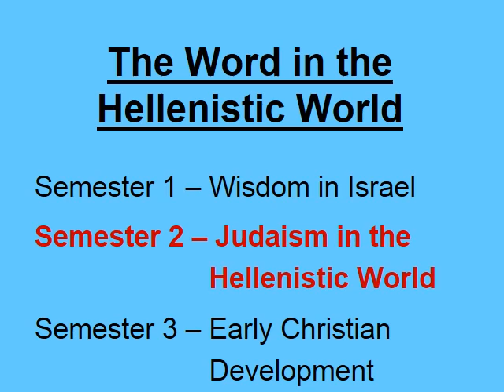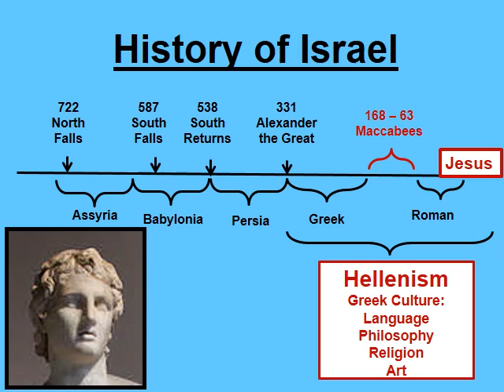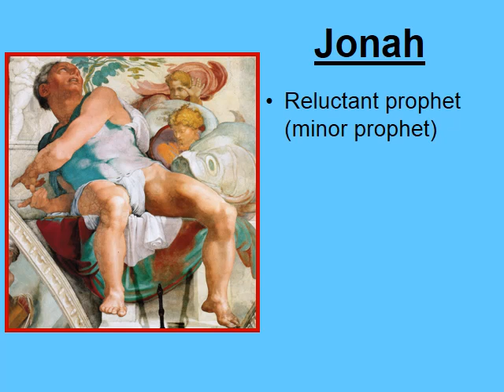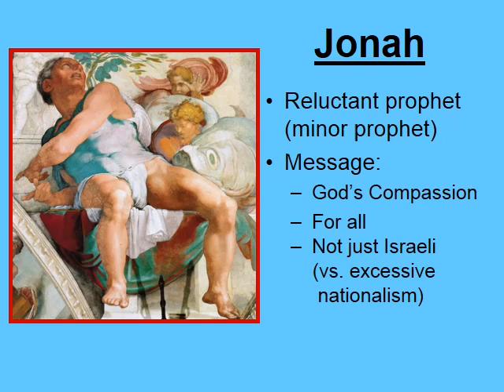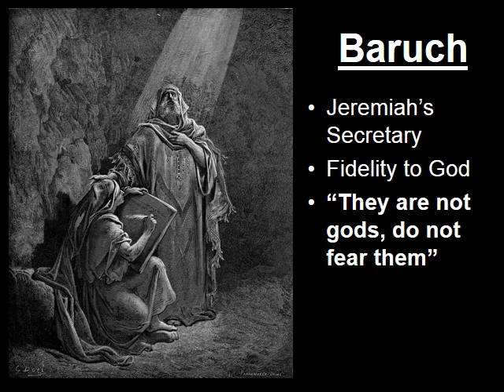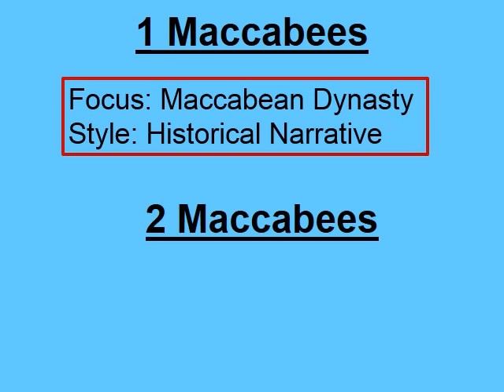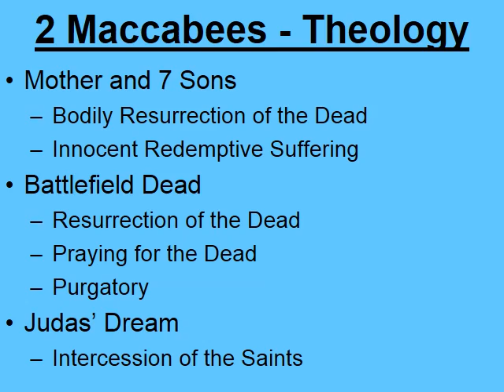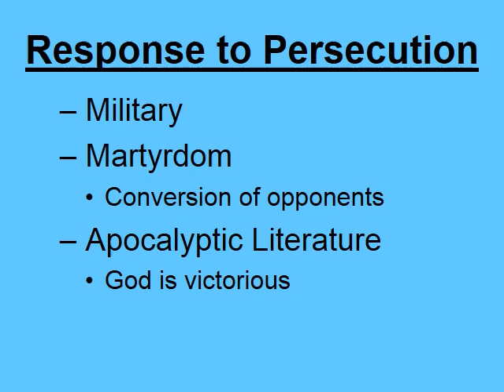Y4S2 Lecture 10: Wrap-Up